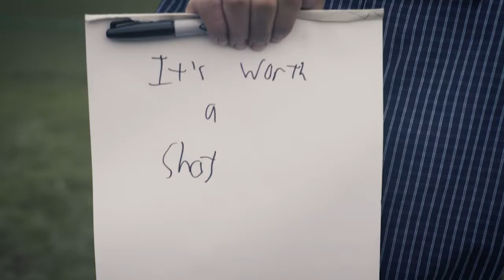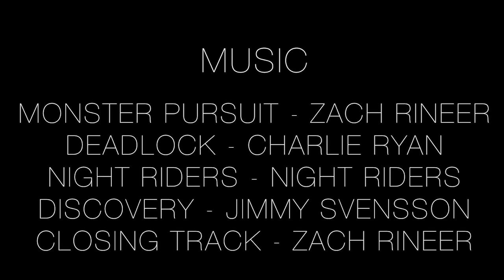Out of the Woods Hatboro Horsham High School